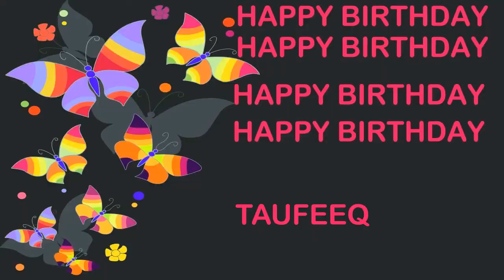Taufeeq Birthday Postcards & Postales - Happy Birthday